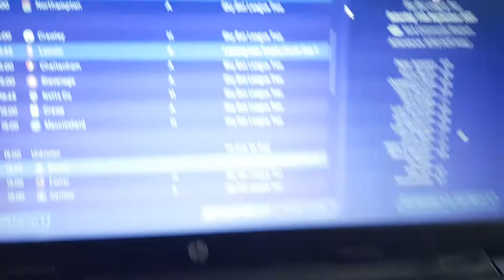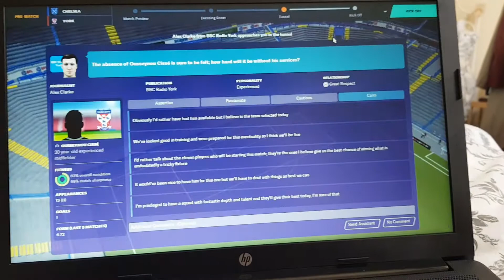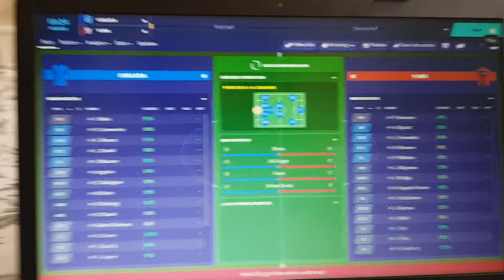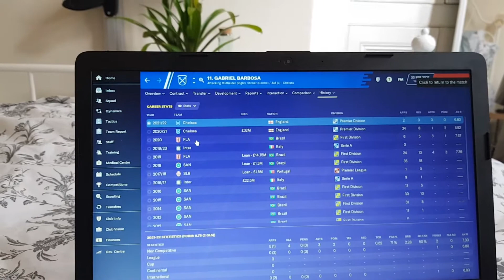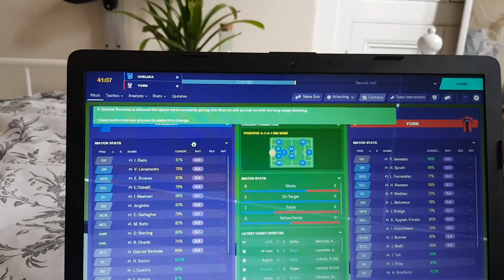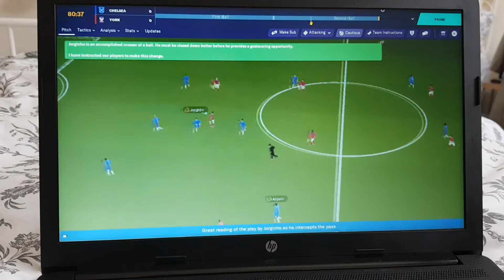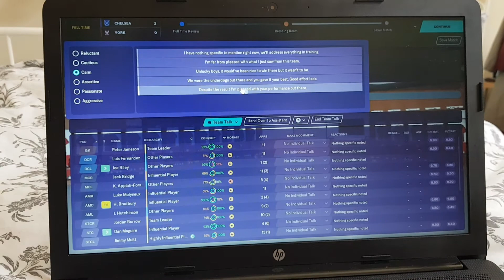The Jimmy Muitt Challenge - Wanderers to Wembley: Episode 25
Chelsea in the Carabao Cup